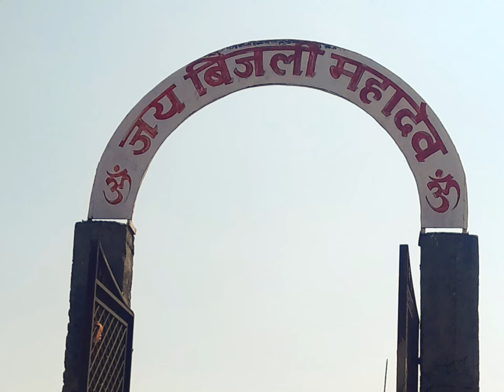tranding BIJLI MHADEV(hp)vairalvideo